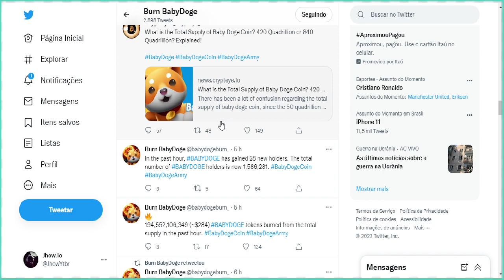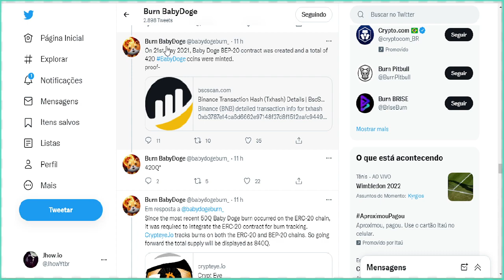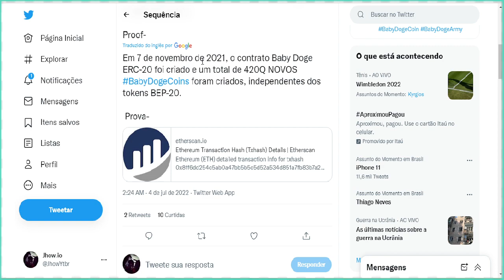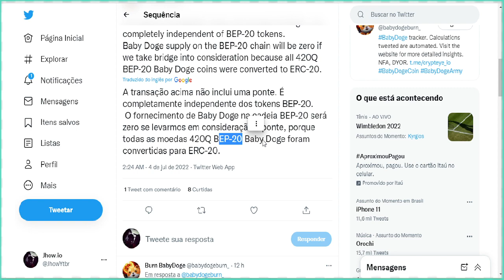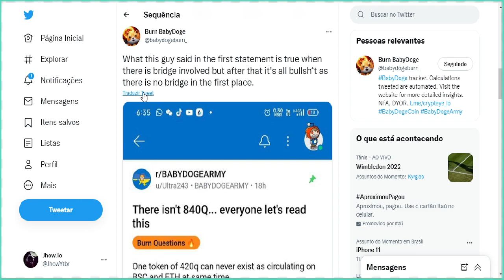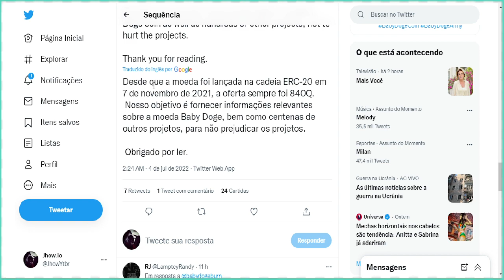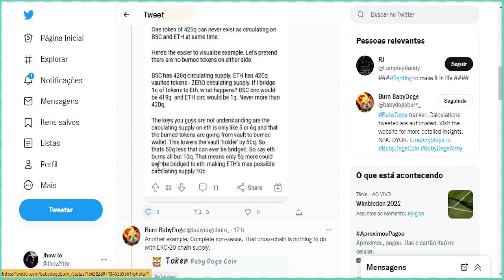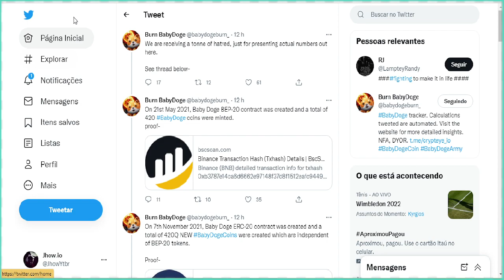BABY DOGE BURN EXPLICOU O SUPPLY BABY DOGE !!